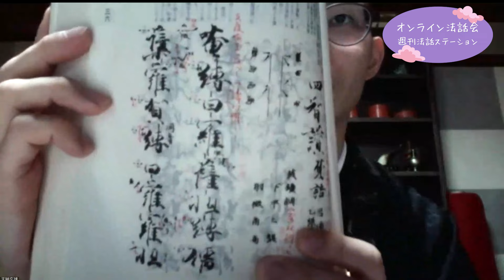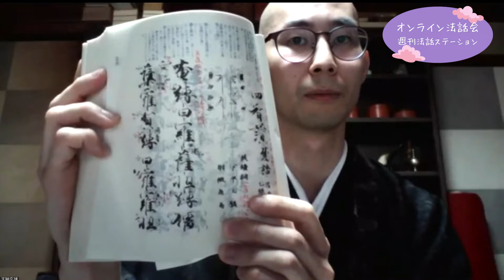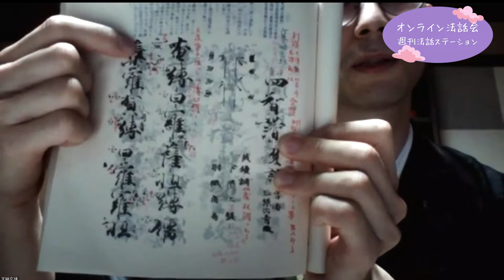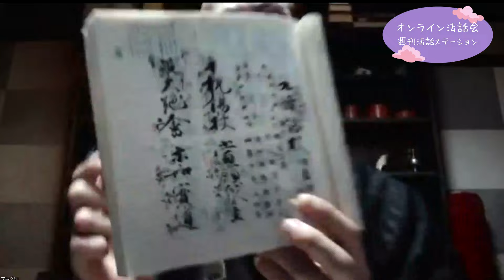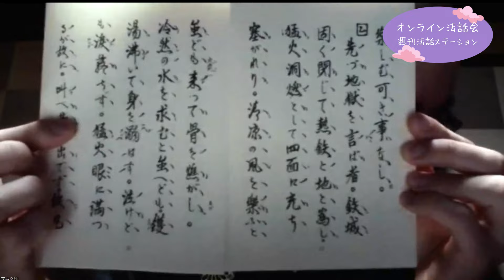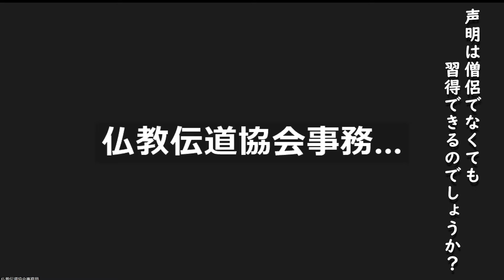音の荘厳 天台声明とは？ ー天納玄雄（オンライン法話会 「週刊法話ステーション」）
確かな仏教の情報を手軽にキャッチしていただけるように、法話や説法を多くの人に身近に感じてもらえるように、仏教伝道協会は様々なイベントを企画しています。
※字幕の表示箇所はご視聴様にて移動することが可能です。

6月テーマ：音
講師：天納玄雄 師（天台宗 魚山實光院 住職）